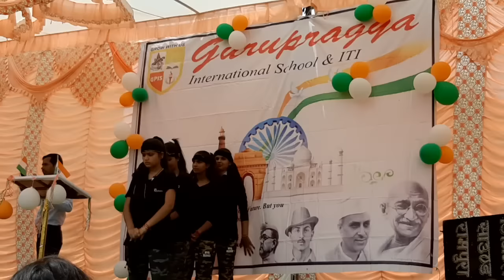Ham fauji is desh ki dhadkan